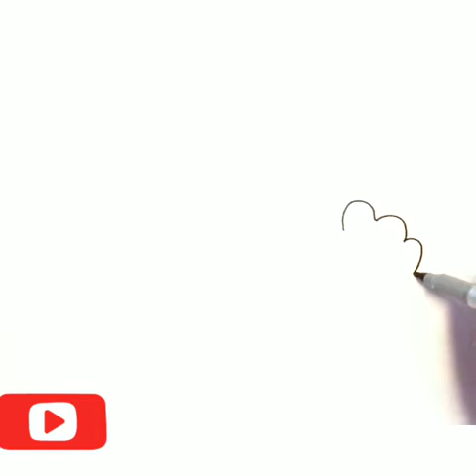How to draw a rainbow house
In this video you will learn to draw and color a rainbow house easy step by step for kids and for beginners. It is a rainbow drawing and coloring tutorial.

Musician: Philip E Morris drawing in different languages. This is the translation of the word "drawing"